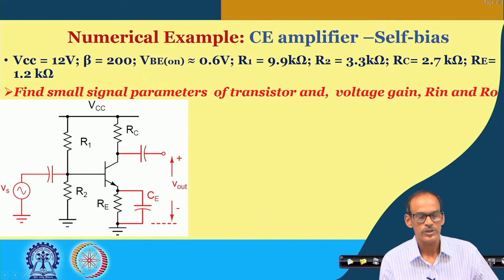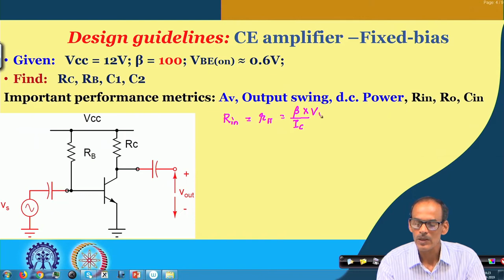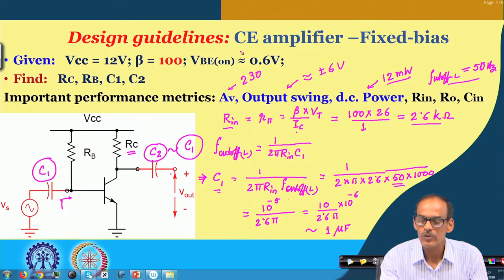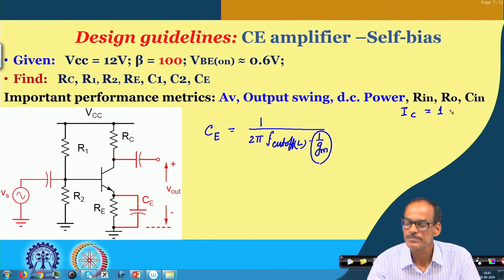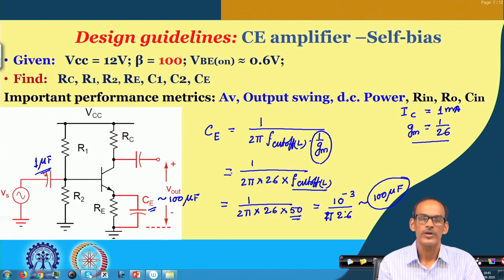Lecture 30 : Common Emitter Amplifier (contd.) - Design guidelines (Part A)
Design guidelines of CE amplifier,  Self bias